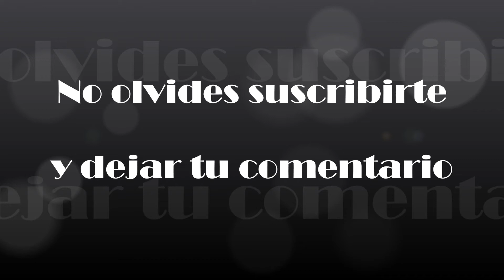Tony Cruz - puntillismo mandala ojo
Soundtrack: Turku - Merzifon